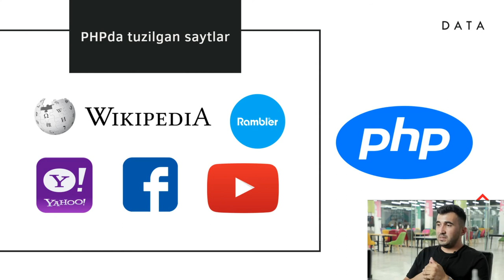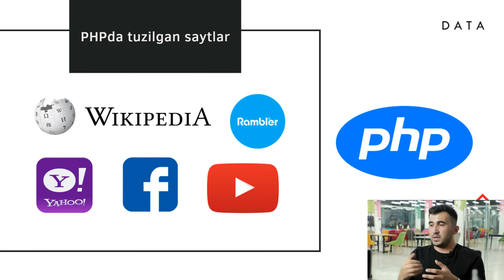PHP'ni o'rganish osonmi?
Bu savolga javobni PHP dasturlash tilida "ravon gapiruvchi" dasturchi, sohada 10 yillik tajribaga ega mutaxassis Zafarbek Sobirov'dan bilib oling.